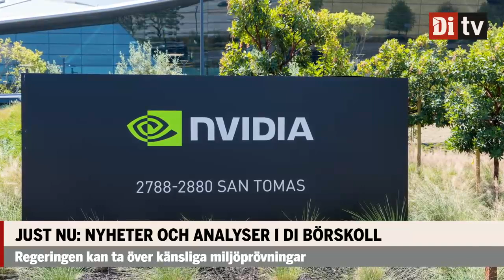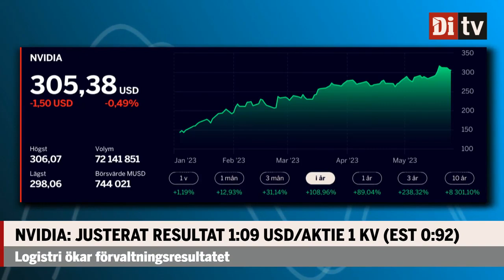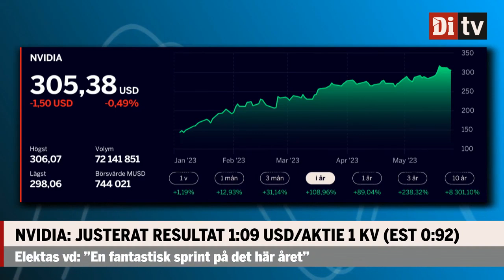Aktien rusar efter superrapporten: "Det var verkligen wow"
Kristofer Barrett, förvaltare Swedbank Robur, blir tvungen att sälja av lite efter tjurrusningen.